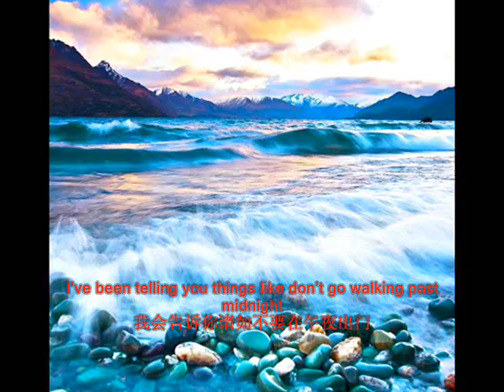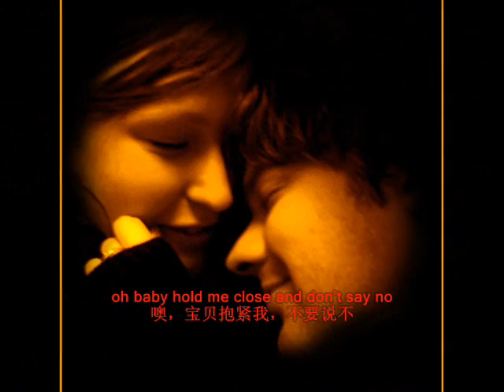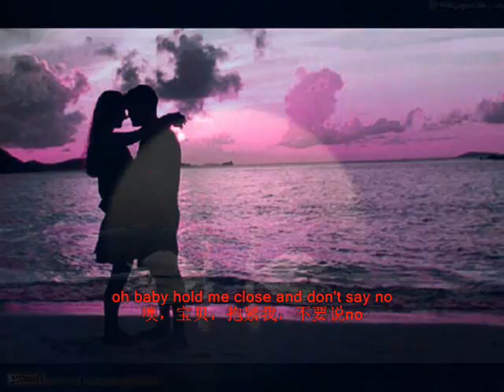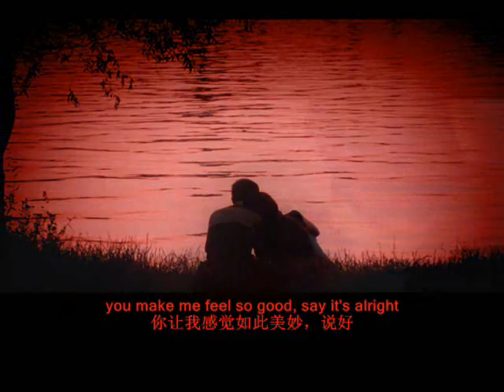Don't say goodnight -- Jim Photoglo --most beautiful pictures---唯美音画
fifteen years come December
we were so young, do you still remember
when I fell in love with you
and like an older brother would do
I've been telling you things like
don't go walking past midnight
don't wear those sweaters if that fits so tight
Unless you're alone here with me
thats the way I always want it to be
don't say goodnight
you know I never wanna let you go
don't say goodnight
oh baby hold me close and don't say no
one more hour, if we could
you make me feel so good, say its alright
darling don't say goodnight

your daddy said he disowned you
he gets so nervous every time I'd phone you
I tried to make him understand
you were a woman and then, and I was your man
I've been telling him things like
I swear that I'll always love her
I'd break my back to keep a roof above her
then he'd say it's time for you to go in
oh baby I'd just want to kiss you again
don't say goodnight

you make me feel so good, say it's alright
just hold me tight
don't say goodnight